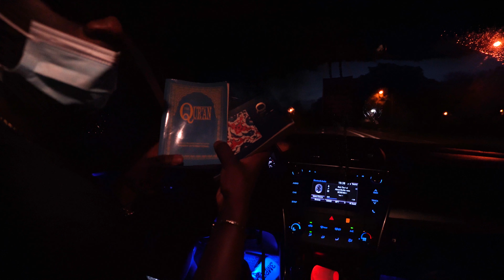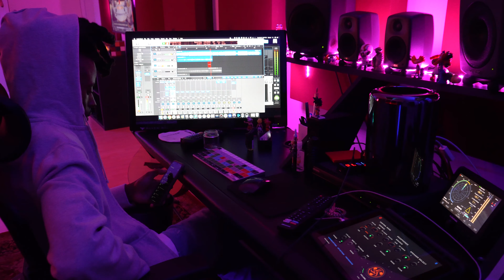Essential Work Vlog (Dir.by Shotby__am)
Be on the look out for @Sheekjuice second EP (E$$ential Work) November 27th! Also be on the look out for @phillyrarephorm Single (Blessing Blockers) (TBD)

Premillions.com
Rarephorm.myshopify.com

Videographer: @shotby__am

Engineer: @slimthescientist

Debut EP (E$$ential Work) will soon streaming on all major platforms November 27th

Instagram & Twitter: @sheekjuice & @Phillyrarephorm
Engineering: @slimthescientist
Visual: @shotby__am

Premillions The Label.

Premillions LLC.